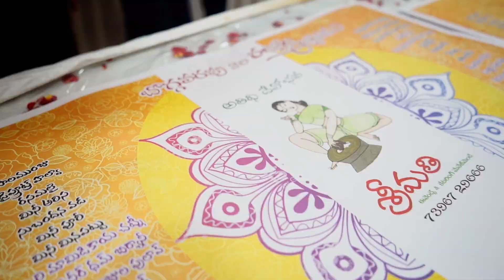Sanjana || Half Saree Ceremony || Kool Swaroop Films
Kool Swaroop Films